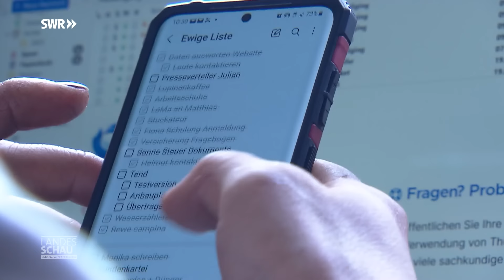Ein Paradies aufbauen: Von der Brache zur grünen Oase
Drei Männer ohne viel Geld, aber mit einer Vision: Sie wollen eine alte Gärtnerei in Sinsheim nach zwanzig Jahren wieder zum Leben erwecken. Also ein Paradies erschaffen, indem sie eine Brache zur grünen Oase aufbauen. Dafür nehmen sie einiges in Kauf: Sie leben in einem heruntergekommenen Haus ohne Strom und schuften von morgens bis abends.

00:00 Intro

00:51 3 Männer, eine Vision: Bio-Gärtnerei
Max, Finn und Luis wollen eine grüne Oase erschaffen. Dafür wohnen sie in einer "Bruchbude", die seit 17 Jahren nicht mehr bewohnt worden ist. Noch ist kein Wasser-und Stromanschluss da. Alle drei junge Männer sind in der ökologischen Landwirtschaft erfahren und wollen anpacken.

05:53 Anbau der ersten Jungpflanzen
Endlich können sie ihre ersten Pflanzen setzen, darunter Kohlrabi und Mangold, in den vorbereiteten Boden. Trotz technischer Probleme mit Strom und Bewässerung sind sie entschlossen, die verlassene Gärtnerei wiederzubeleben. Martin Weiser, ihr Verpächter, unterstützt ihr Vorhaben voller Hoffnung.

10:35 Werbung für die Gärtnerei
Max, Finn und Luis leben seit vier Monaten auf einer Baustelle, während sie ihre Gärtnerei in Sinsheim aufbauen. Mit Strom und Internet endlich eingerichtet, beginnen sie mit dem Gemüseanbau und der Suche nach Kunden für ihre Gemüsekisten. Trotz Herausforderungen bleibt ihr Engagement stark.

15:30 Naturschutz auf den Äckern
Max und Finn führen ihre Gärtnerei in Sinsheim weiter, nachdem Luis ausgestiegen ist. Sie übernehmen die Herausforderung, den mit Müll und Plastik verschmutzten Acker zu säubern. Freiwillige helfen beim Aufräumen. Trotz unterschiedlicher Vorstellungen wollen sie zu zweit vorankommen und Luis fair auszahlen.

20:16 Die große Ernte
In nur drei Monaten verwandelten Finn und Max ein brachliegendes Gelände in einen florierenden Biogemüsebetrieb. Trotz anfänglicher Herausforderungen wie Schneckenplagen und Transportproblemen beweist ihr Einsatz Erfolg. Mit familiärer Unterstützung und neuer Mitarbeiterin Jule meistern sie Großbestellungen und steigern ihre Kundenbasis.